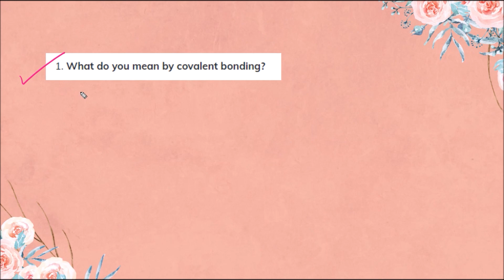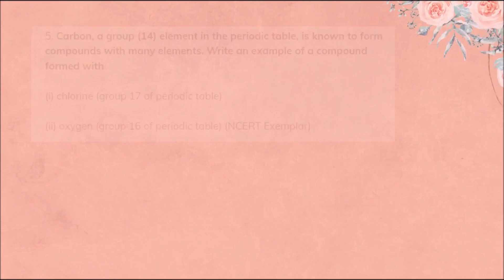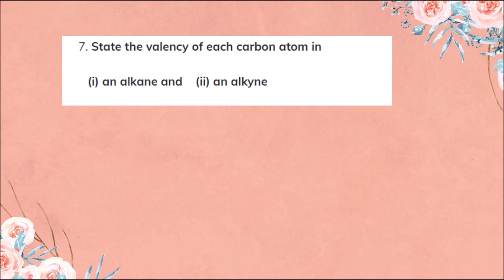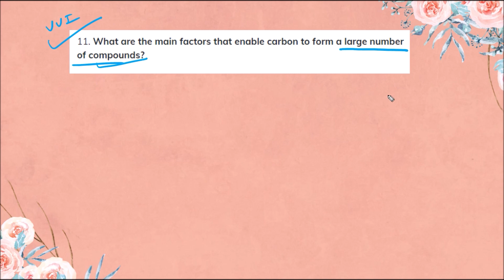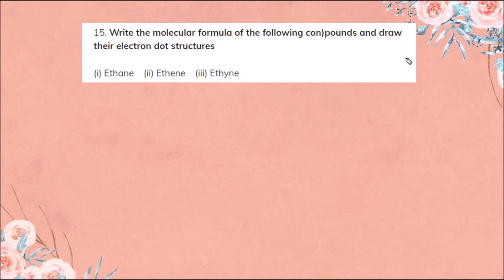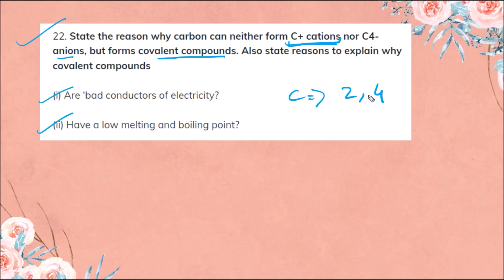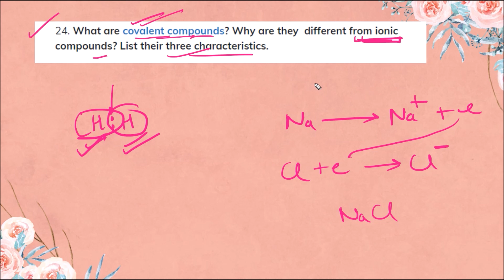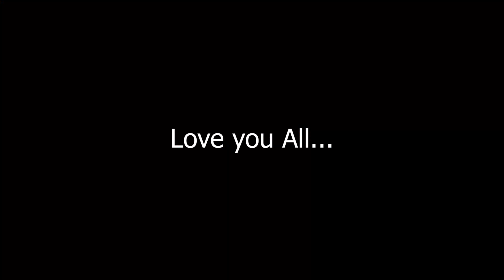Class 10 Carbon and It's Compound Most Imp. Questions + PYQs in One Shot | Boards 2022-23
How to Solve ELECTRICITY Ques | Zero to Hero | Short Tricks Part 1

Class Password: MSPK10, and watch for free with this password

Class 10 Carbon and it's Compound Animated Hindi Explanation | TERM 2 Boards  | NCERT | Class 10 Carbon and it's compound with Animated Notes | Class 10 Carbon and its compound Animation | TERM 2 Boards | NCERT Line by Line Explanation - Carbon and it's compound

I would like to thank BKP- Bhai Ki Padhai to motivating me, BKP-Bhai ki Padhai Inspired me to make this video.

BKP - Bhai Ki Padhai
Edu Mantra
Exam Race

This video is uploaded by MSP KNOWLEDGE Official

THIS VIDEO IS NOT FOR KIDS, THIS VIDEO IS FOR LEGENDS.

Thankyou. ;)

class 10 carbon and it's compound
class 10 carbon and its compound in hindi
class 10 carbon & its compound full explanation
class 10 chemistry chapter 4 hindi explanation
class 10 chemistry chapter 4 explanation
class 10 chemistry chapter 4 animated
class 10 carbon and it's compound in one shot
class 10 carbon and its compound for term 2 boards
class 10 carbon and its compound CBSE Term 2 Boards